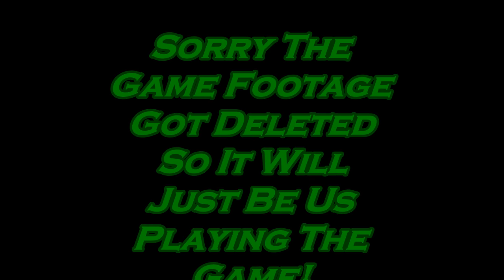Google Feud - Really Random Rants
Today we go at another round of Google Feud! Jaben helps us play, as he's very skilled at this game, how well will we do? How poorly will our final result be?Watch to find out! If you liked this episode give it a like and share it with your friends, comment below what your favorite part was, follow us on twitter, google+, instagram, and like our facebook page! All the links are down below, check out our imdb page for new insights on the show as well as an in depth episode guide, and subscribe to the channel for more Really Random Rants!